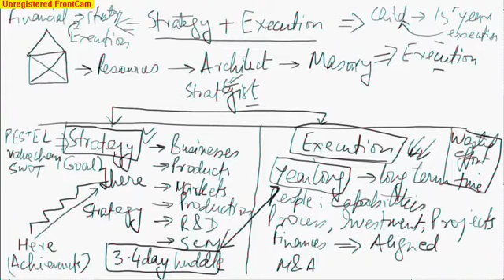Strategy and Execution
Strategy, Execution, Interconnect